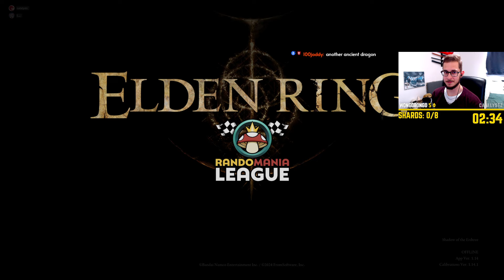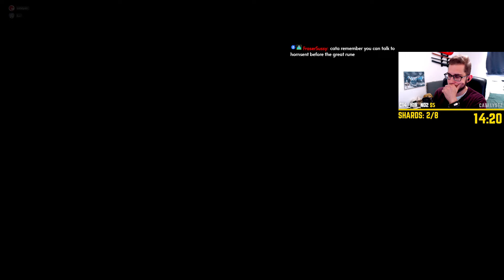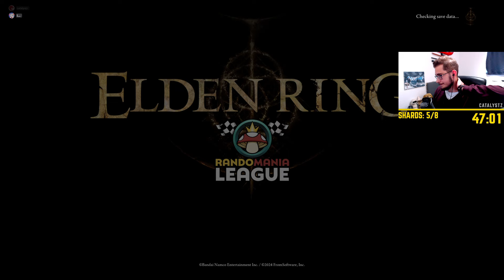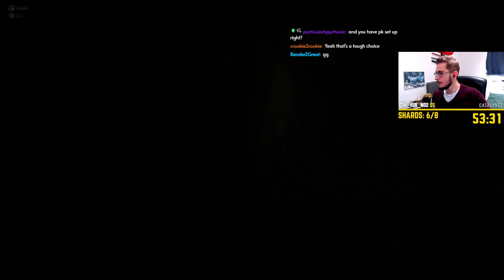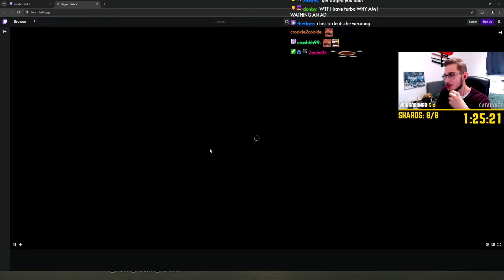CATA & AGGY vs BRI & NPT - Elden Ring DLC Randomizer League ROUND 5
Me and the legend @LilAggy teamed up for an Elden Ring RANDOMIZER competition. We battled 5 other highly-skilled teams in order to lift the trophy as the best randomizer team in the world! Hope you cheer for our duo known as Team Glorp!

Hosted by Zoodle & Puppery.